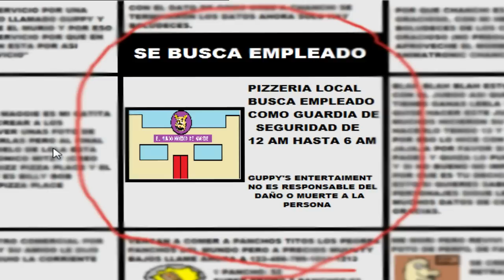Five Nights At Maggie's - Un Fnaf Fan Game en ESPAÑOL XD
Hola muy buenas gente hoy les traigo un juego que esta en español de Fnaf Fan game echo por alguien que habla español, por fin XD

:3